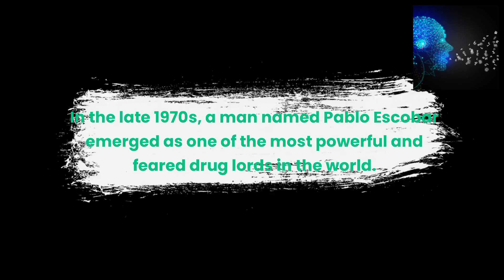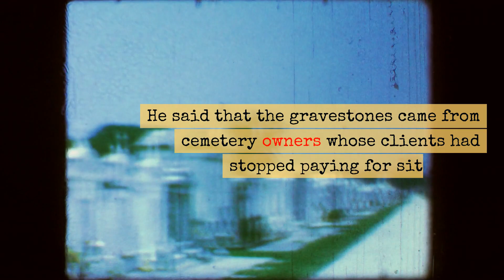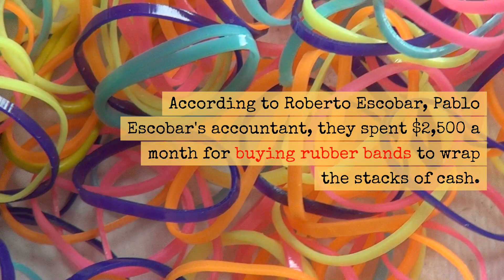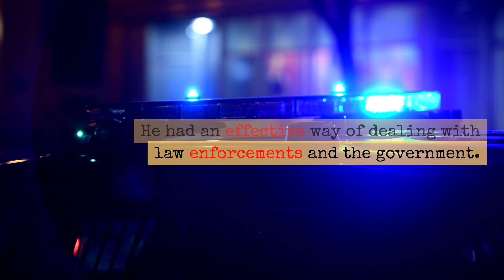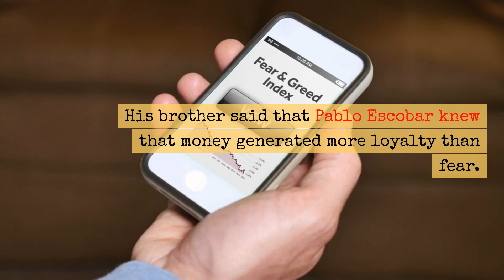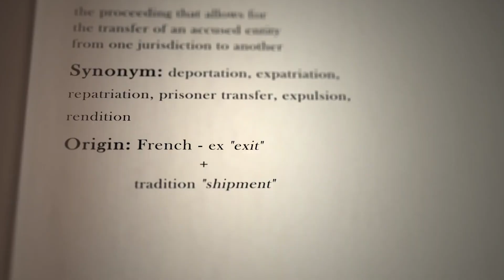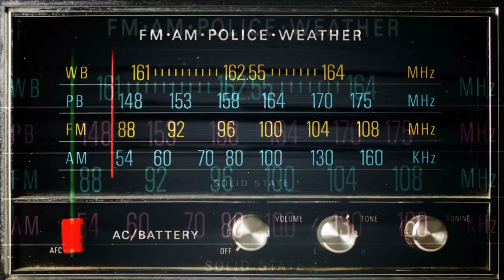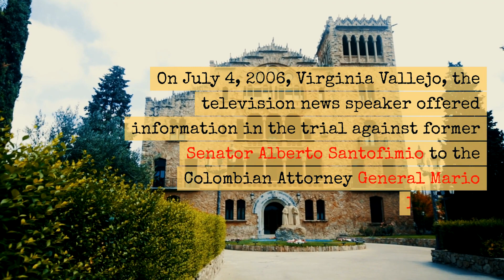"The Rise and Fall of Pablo Escobar: Inside the World of the Notorious Drug Lord"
In "The Rise and Fall of Pablo Escobar: Inside the World of the Notorious Drug Lord", delve into the gripping tale of one of history's most infamous figures. This captivating documentary uncovers the highs and lows of Pablo Escobar's life, from his humble beginnings to becoming the head of the Medellín Cartel. Witness his unprecedented rise to power, the immense wealth he amassed, and the ruthlessness he displayed in pursuit of dominance in the drug trade. Gain unprecedented access to exclusive interviews and never-before-seen footage that sheds light on Escobar's criminal empire. Explore the dark underbelly of his operation, understanding the intricate web of corruption and violence that plagued Colombia during the notorious "Cocaine Cowboys" era. Follow the relentless pursuit of law enforcement agencies, including the DEA and Colombian authorities, as they raced to dismantle Escobar's illicit empire. Discover the impactful legacy left behind by this enigmatic figure, who controlled an estimated 80% of the global cocaine market and left a trail of destruction in his wake. This gripping documentary not only unveils the chilling details of Escobar's rise and fall but also delves into the complex motivations that drove him. Uncover the human side of the man, the unexpected alliances he forged, and the profound impact his actions had on society, politics, and the global drug trade. "The Rise and Fall of Pablo Escobar: Inside the World of the Notorious Drug Lord" offers an unvarnished look into the life of a man who transformed the world through his illicit operations. Explore the moral implications, societal consequences, and cultural ramifications stemming from Escobar's reign. Don't miss this incredible journey that will both enlighten and disturb viewers.